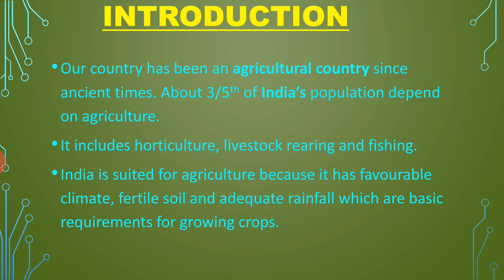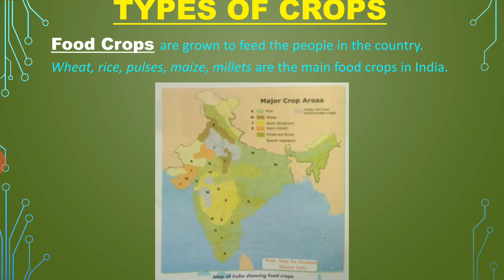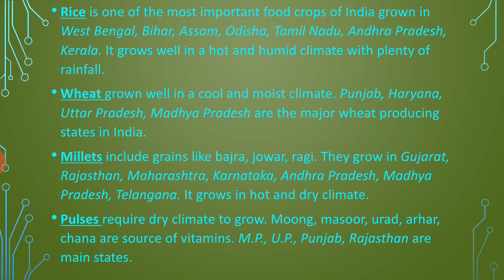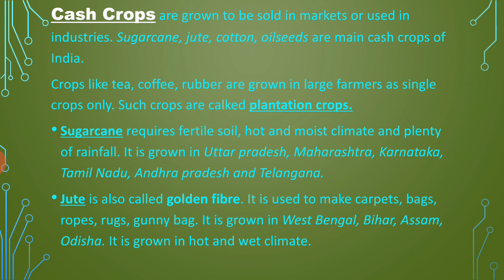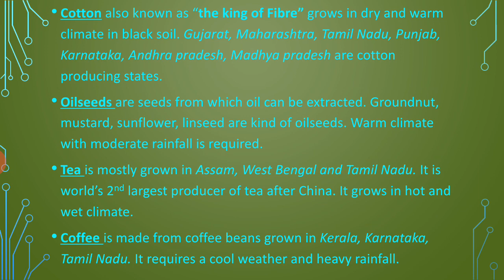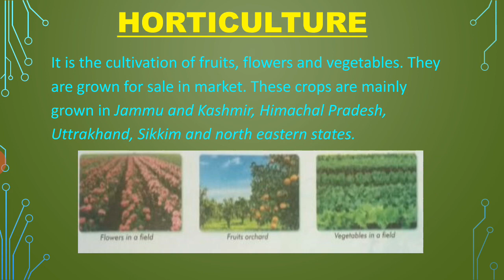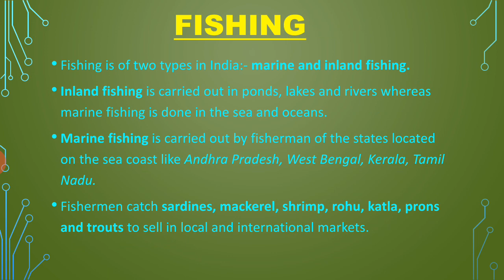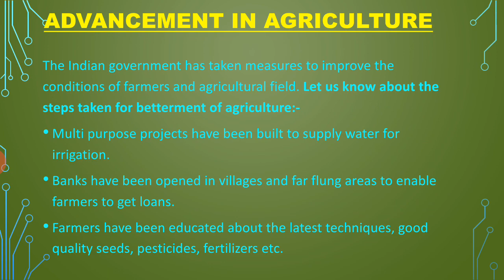Std IV S.St- Agriculture in India